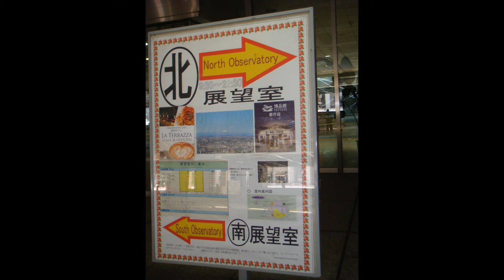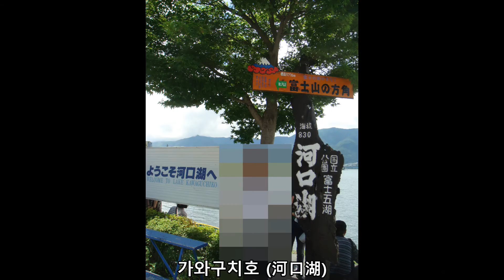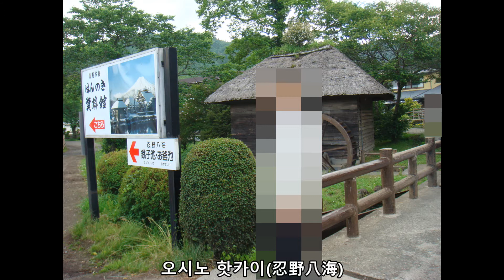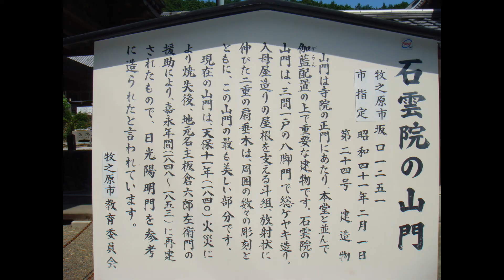[시즈오카] 후지산보러 깃발따라 시즈오카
정말 정말 오래전에 다녀온 도쿄/시즈오카 깃발여행의 기록